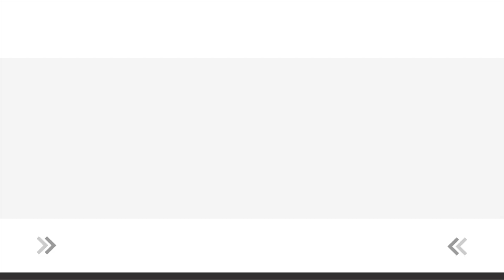Pečené Gnocchi se Žampiony bez Masa i Smetany v Troubě | Vegan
Recept na Pečené Gnocchi se Žampiony bez Masa i Smetany v Troubě | Vegan najdete v popisku videa.⋆⋆⋆ Více receptů zde

👩‍🍳🍳 Dnešní speciality 🍳👩‍🍳

1. Recept na Pečené gnocchi:
🧷400g gnocchi
300g žampionů
1 červená cibule
5 stroužků česneku
2 lžíce olivového oleje
2 lžíce sójové omáčky
sůl, pepř

🌿Na plechu smícháme neuvařené gnocchi, nakrájené žampiony, cibuli a česnek.
🌿Polijeme olivovým olejem, sójovou omáčkou (já používám coconut aminos) a dochutíme solí a pepřem, opět promícháme.
🌿Pečeme v předehřáté troubě na 200 stupňů 15-20 minut dozlatova. Můžeme posypat nasekanou čerstvou pertželkou.

O tomto videu: Recept na gnocchi v troubě. Jak na zapečené gnocchi. Toto jsou gnocchi bez masa. Jak na gnocchi bez masa recept. Jak na gnocchi bez smetany. Jak na noky bez masa. Jak na noky bez smetany. Recept na pečené gnocchi. Recept na noky v troubě. Na mém kanále najdeš recepty bez masa. Jak na gnocchi s žampiony. Recept na noky se žampiony. Recept na gnocchi s houbami. Jak na gnocchi s houbama recept. Jak na bramborové gnocchi s houbami. Jak na bez masa recepty. Jak na bez masa recepty. Na mém kanále najdeš bezmasá jídla. Jak na veganské noky. Jak na bezmasá jídla. Jak na bezmasa jídla recepty. Jak na bezmasá jídla k obědu. Toto je bezmasý oběd. Na mém kanále najdeš veganské recepty.